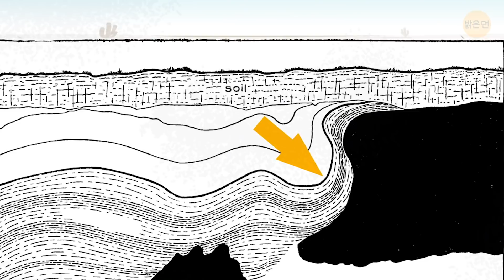사하라 사막 아래에 뭔가 거대한 것이 숨겨져 있어요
안녕하세요! 고대인, 선사시대 그리고 과거 지구의 기후와 관련된 어떠한 것에 대해 배우고 싶다면, 이것을 보세요. 2010년, 화석화된 물고기가 사하라 사막에서 최고로 건조한 지역인 나일강 서쪽에서 400km떨어진 곳에서 발견되었어요. 이 발견으로 과학자들은 지금 사하라 사막이 있는 곳이 바다였었을 수도 있다고 믿게 되었고, 그 지역에 대해 지질 조사를 실시했죠. 그리고 예상치 못한 결과가 나왔습니다: 모래 밑에 뭔가 거대한 것을 발견했는데, 그건 바다의 일부가 전혀 아니었거든요.

수개월 동안, 지상에서 GPS로 연구는 계속 되었고, 나중에 모든 지상 데이터를 수집한 후, 과학자들은 위성을 통해 살펴보았죠. 그 광경은 놀라웠어요! 사실, 이 지역은, 고대인류의 정착지들이 이전에 발견되었고, 이제 연구자들은 마침내 왜 여기에 정착했는지에 대한 해답을 얻었죠. 그나저나, 고래가 한때 해양 동물로 진화했던 육지 동물이었다는 걸 알고 있나요? 그것에 대해서도 이야기해 볼게요!